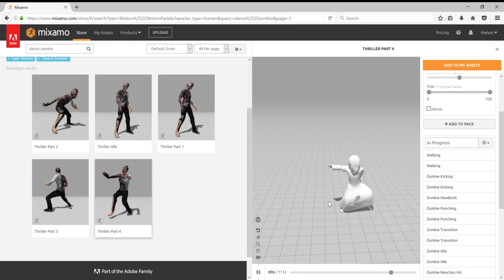3D Spectre Test Animation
Jill Modified With Blender